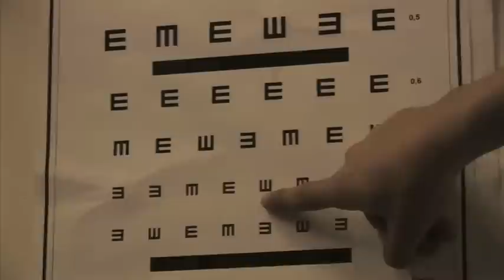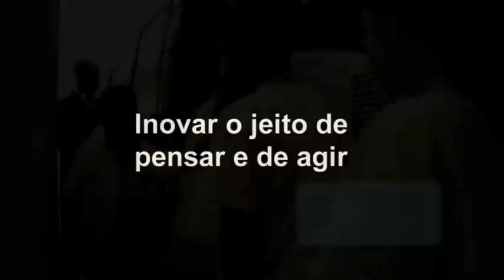Revolução dos Bixos - Trote Solidário 2012.2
A revolução dos Bixos é um tipo de trote solidário organizado pela ESPM Social e pelo DAGR, entidades da ESPM, onde crianças de uma ONG são convidadas a passar um dia de muita diversão com os calouros da faculdade.

Agradecemos a todos os envolvidos no evento!